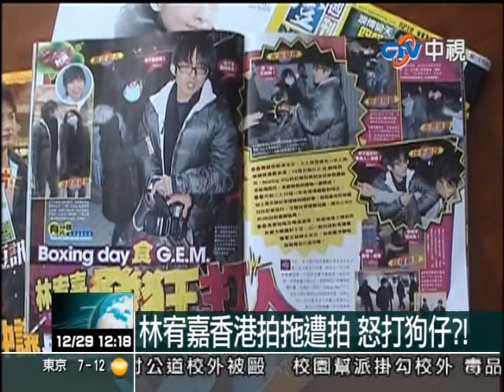【中視新聞991229】林宥嘉香港拍拖遭拍 怒打狗仔？！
歌手林宥嘉和有香港蔡依林之稱的鄧紫棋傳出緋聞，兩人26號在香港被拍到擁抱和接吻等親密畫面，但林宥嘉發現被拍後情緒失控，與攝影記者拉扯、想要搶下相機，場面失控。